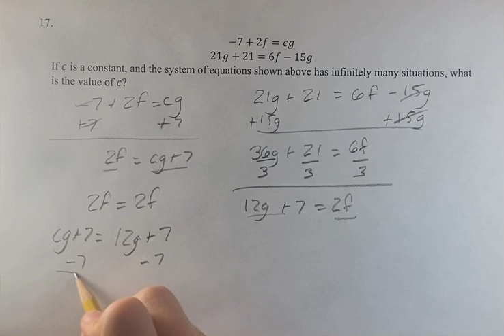17. -7+2f=cg 21g+21=6f-15g If c is a constant, and the system of equations shown above has infinite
17.
-7+2f=cg
21g+21=6f-15g

If c is a constant, and the system of equations shown above has infinitely many situations, what is the value of c?

2024 Digital SAT
Test 1 Module 2 Section 2: Harder
Problem 17